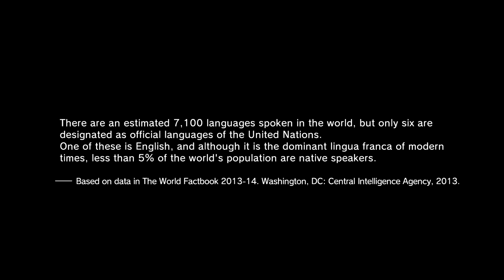Let's Play: Metal Gear Solid 5 The Phantom Pain, Part 57 I Need Heavy Fire Power.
Here is a let's play of Metal Gear Solid 5 The Phantom Pain, enjoy.